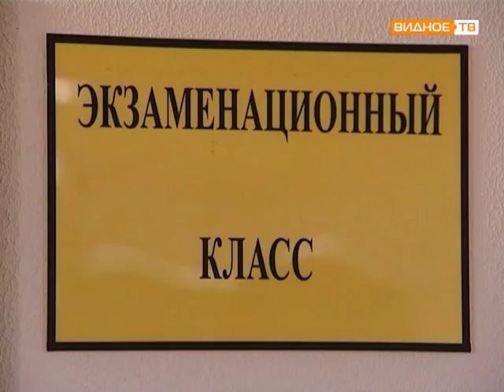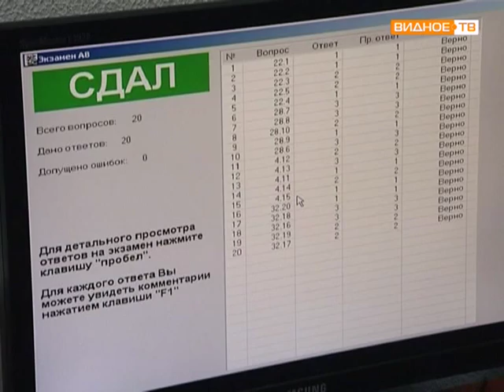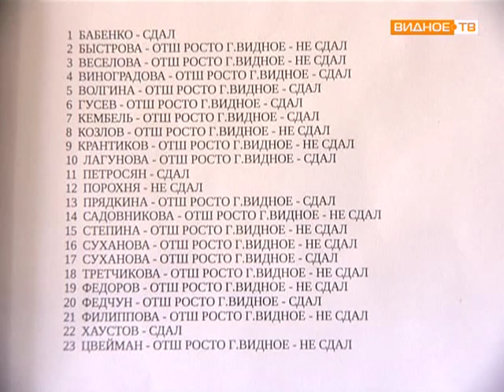Экзамены в ГИБДД